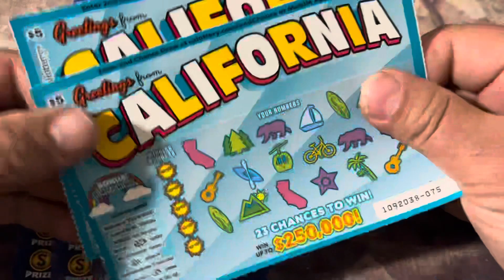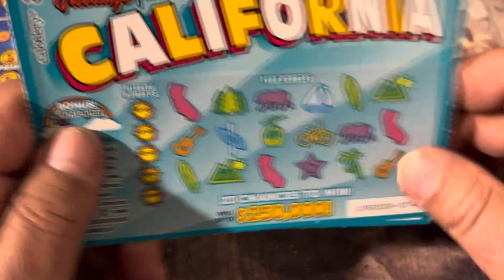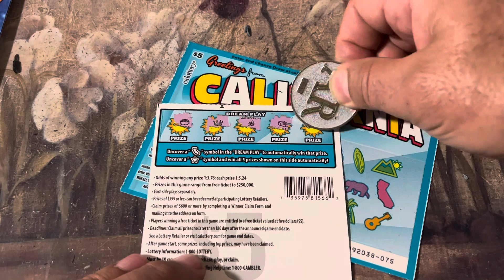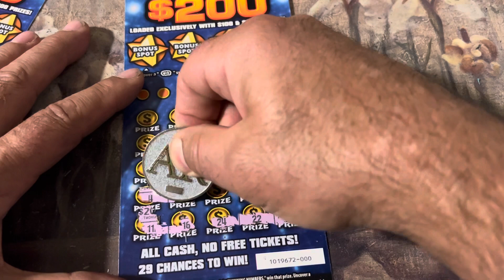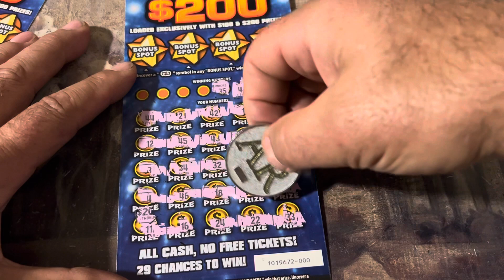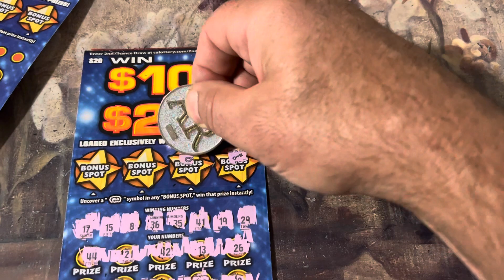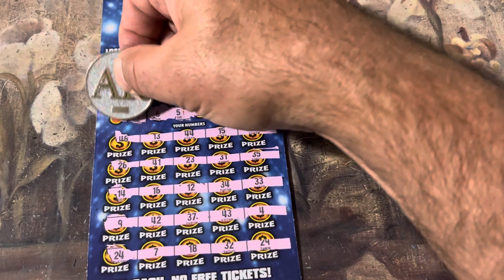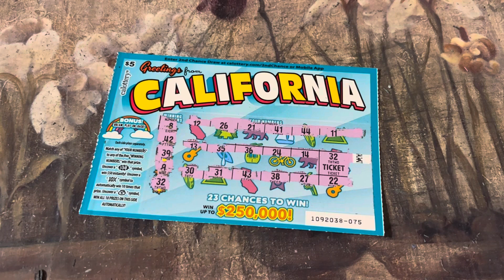$50 2 $50 or $100& 2 $5 California greetings